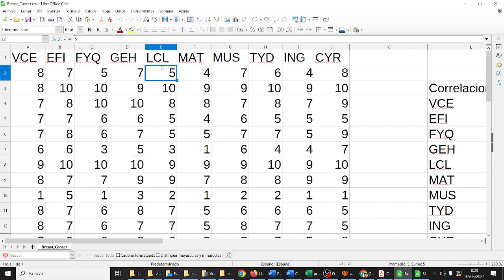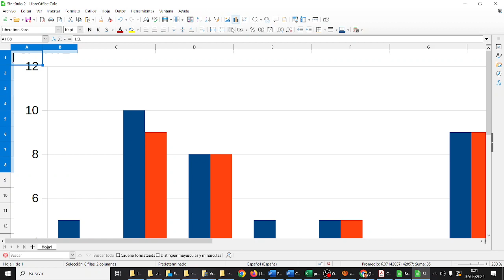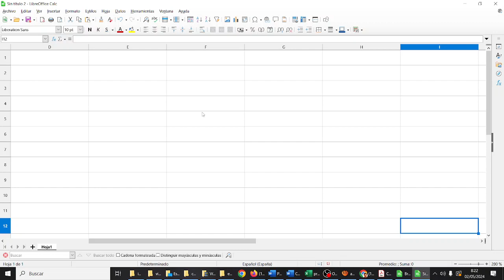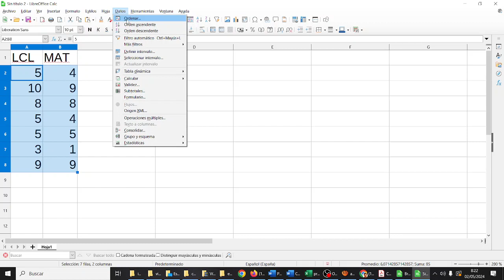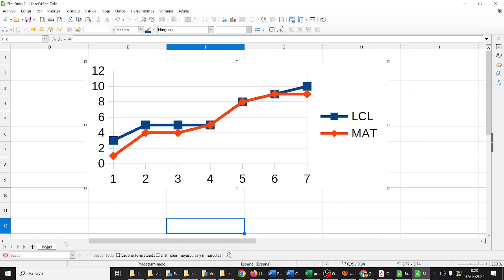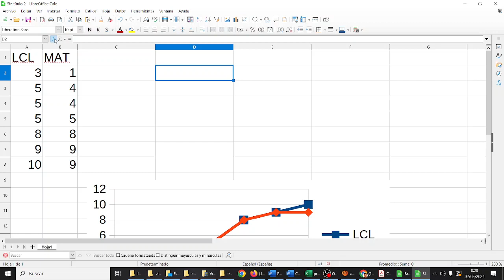Análisis de las notas con Calc Coeficiente de correlación TIC ESO Bachillerato IES Monterroso